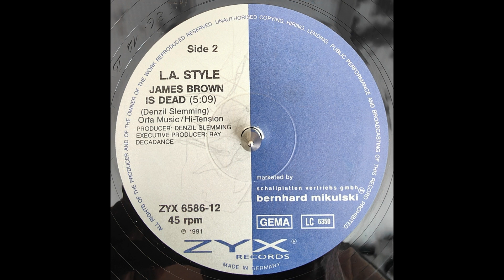L.A. Style - James Brow Is Dead (XTC Mix)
L.A.  Style - James Brown Is Dead (XTC Mix)
12" 1991 UK & Europe
ZYX Records [Cat#: ZYX 6586-12]